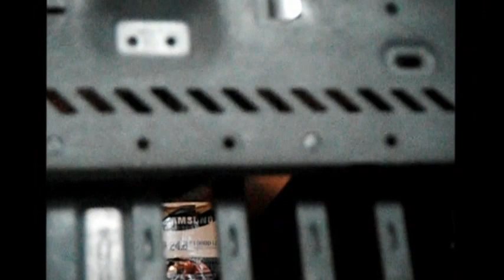Computer help Graphics card and Ram installs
One step about Graphics card installs I forgot to mention. make sure you have your drivers installed Before installing the new graphics card.